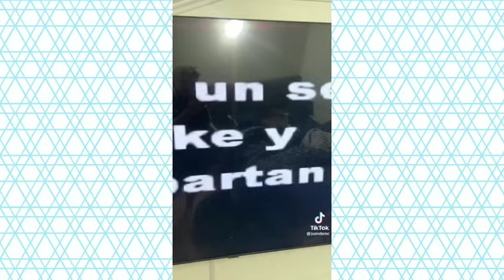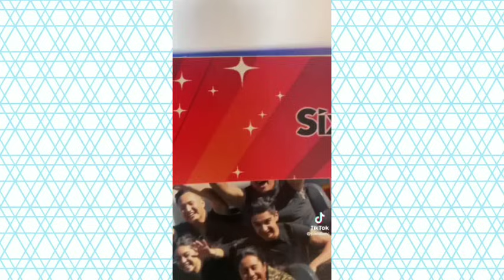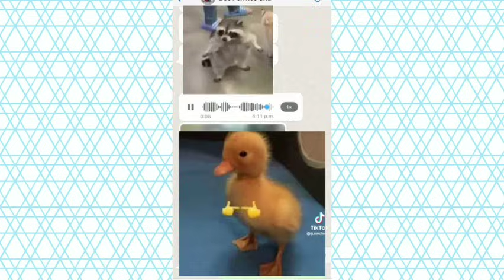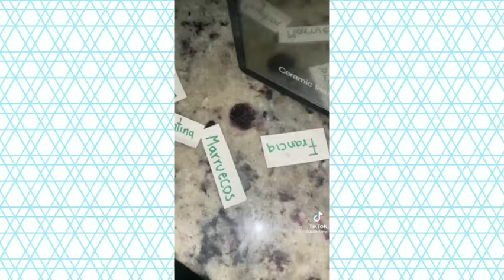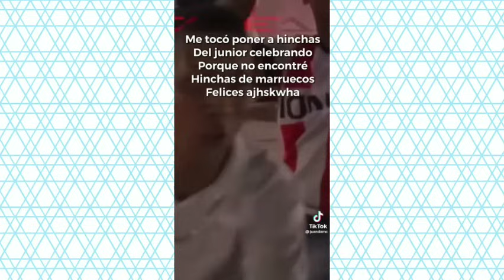😂 LO MEJOR DE JUANDA 🔥 videos de humor 🤡 #2